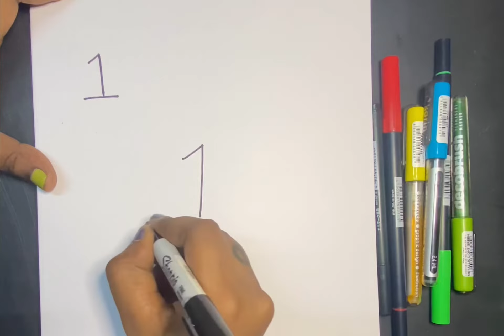Drawing using numbers | number 1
Follow us on @sathjay_handmade